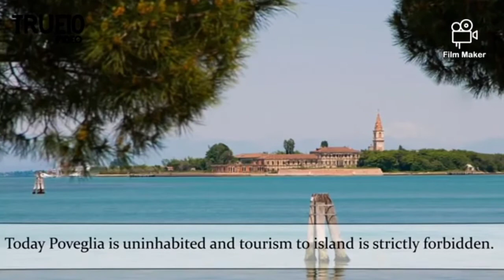kisiwa cha maajabu cha paveglia kinachotisha